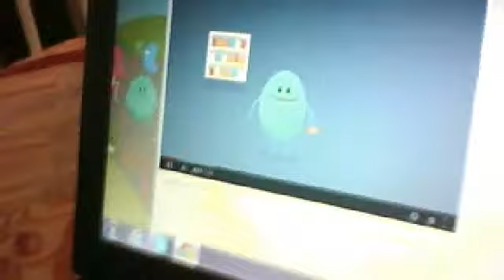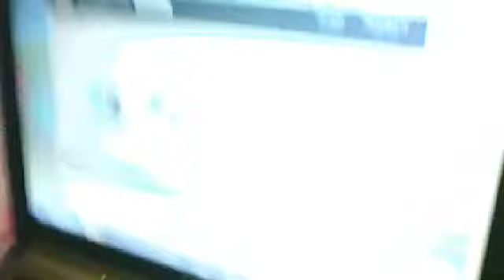CAMERAS FIXED!!!!! YAY! IM SO HAPPY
YAY THANKYOU JENNIFER